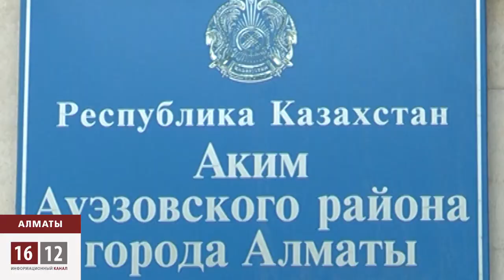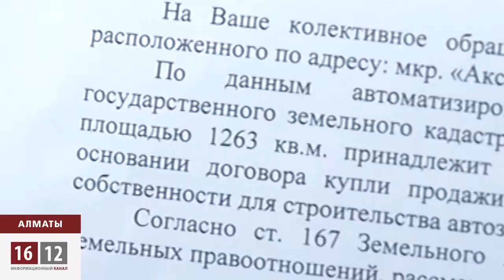ЖАНАРМАЙ ҚҰЮ БЕКЕТІ САЛЫНБАСЫН!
Алматы тұрғындары жанармай құю бекетінің құрылысына қарсы. Үйлеріне жақын жерден салынып жатқан нысан іске қосылса, денсаулық пен қауіпсіздігімізге бұл үйіріледі дейді. Алайда, құрылыс иелері бәрі қарастырылған деп сендіреді